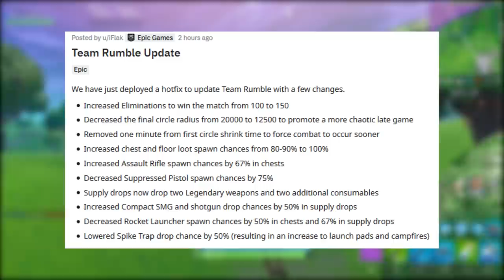FORTNITE - NOVA BASE MILITAR e MUDANÇAS NO MAPA! - Patch 8.3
Fala gurizada, Vagabbss aqui com mais um vídeo, e dessa vez mostrando todas mudanças no mapa no update do Patch 8.3 do Fortnite Battle Royale, e também falando de uma possível nova base militar, mudanças no modo equipe tumulto e desafios da semana 7. Espero que gostem :)